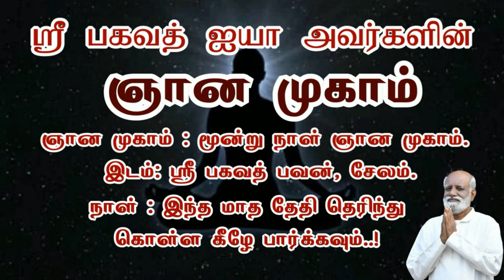பெற்ற மகனுக்கு நடந்த விபத்து ! என் அம்மா கையாண்ட விதம் Sri Bagavath ஐயா